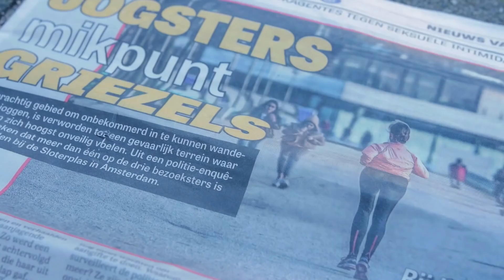Aanrandingen in Amsterdams park: 'Ik werd achtervolgd'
De Amsterdamse politie wil lokagenten inzetten bij de Sloterplas. Hardlopers worden daar al jaren seksueel geïntimideerd.